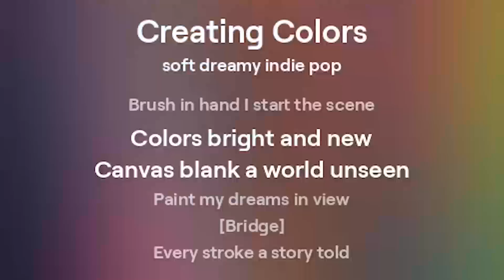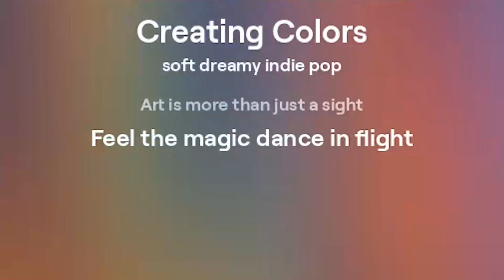Creating Colors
Song name: Creating Colors

[Verse]
Brush in hand I start the scene
Colors bright and new
Canvas blank a world unseen
Paint my dreams in view

[Bridge]
Every stroke a story told
Little worlds unfold
Shades and light so bold

[Chorus]
Creating colors in the night
Bringing shadows into light
Art is more than just a sight
Feel the magic dance in flight